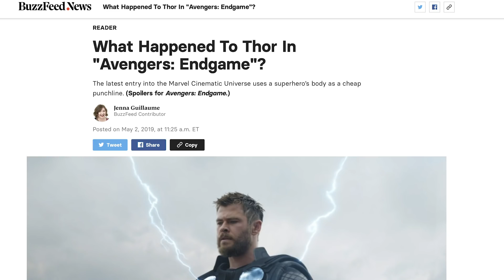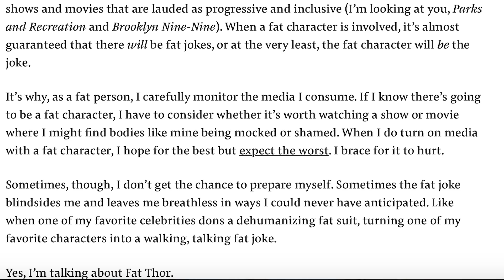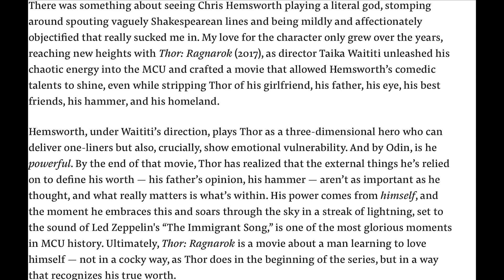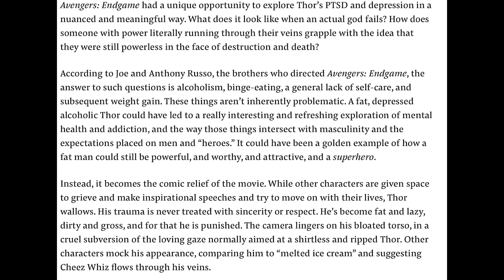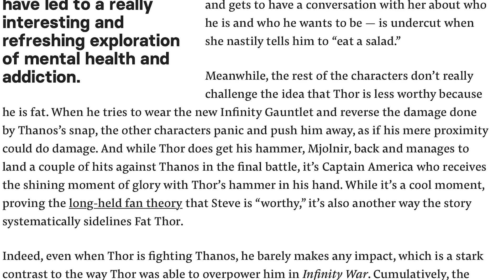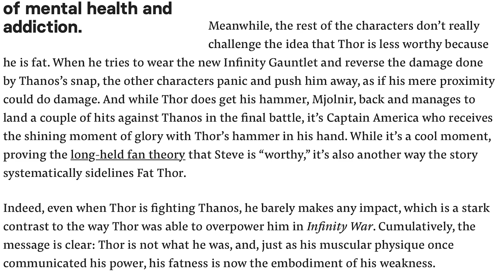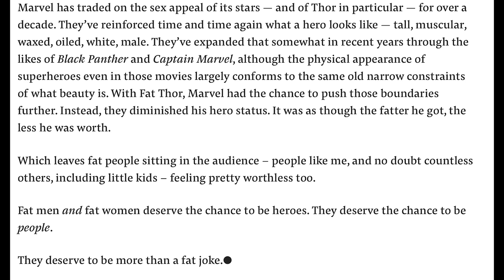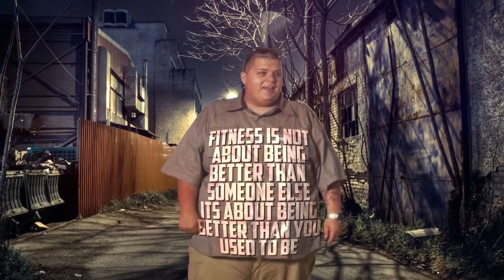The Problem With Avengers Endgame's Thor...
I am super curious to hear what your thoughts are about this movie and topic! These are just my thoughts about thor in avengers endgame